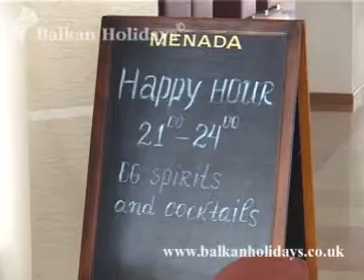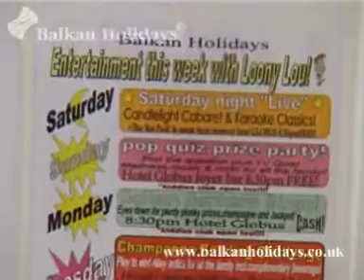Hotel Fenix, Sunny Beach, Bulgaria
Hotel Fenix on the Black Sea Resort of Sunny Beach in Bulgaria